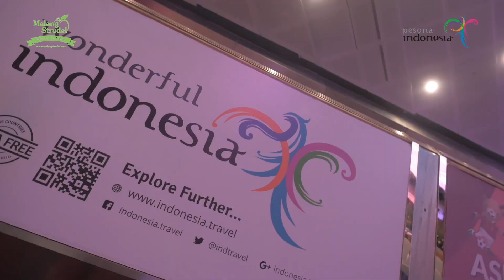Malang Strudel Raih "The Most Creative Digital Activation For City Branding" Dari Kemenpar!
Ucapan rasa syukur tak henti-hentinya kami panjatkan!
ㅤㅤ ㅤㅤ ㅤㅤ ㅤㅤ ㅤㅤ ㅤㅤ ㅤㅤ
Tepat di tanggal 20 Desember 2018, Malang Strudel meraih penghargaan dari Kementrian pariwisata di kategori "The Most Creative Digital Activation For City Branding"
ㅤㅤ ㅤㅤ ㅤㅤ ㅤㅤ ㅤㅤ ㅤ
Terimakasih untuk warga Malang Raya dan seluruh masyarakat di Indonesia yang selalu memberikan dukungan kepada Malang Strudel dari awal berdiri hingga detik ini.
Semoga penghargaan ini bisa menjadi semangat  untuk Malang Strudel dalam menginspirasi dan memberikan inovasi-inovasi yang lebih keren lagi ya strudelers!
Beri 1 kata untuk Malang Strudel di kolom komentar dong?